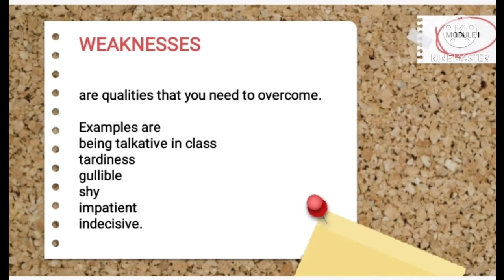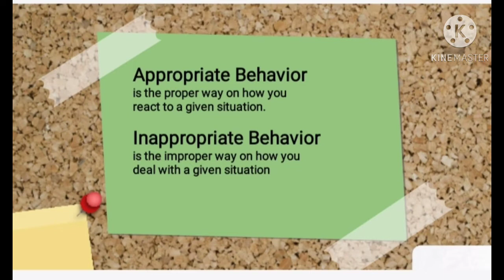Homeroom Guidance Four: Module 1